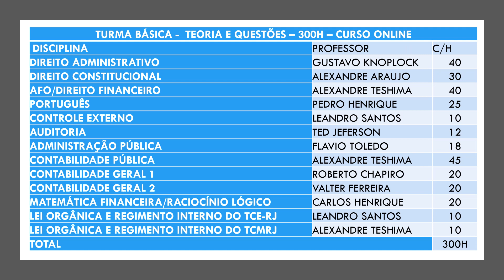PREPARATÓRIO PARA OS CONCURSOS TCMRJ - TCE-RJ E TCMSP